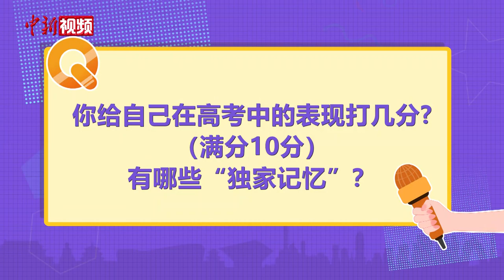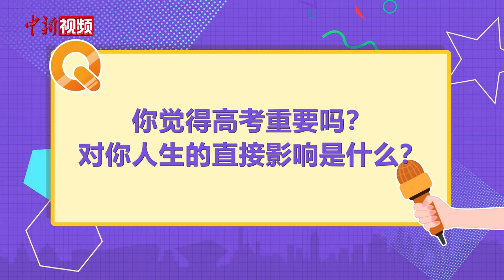大学生谈高考：实现梦想路径很多，人生是旷野而非轨道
2024年高考倒计时2天。面对这场人生“大考”，已“上岸”的大学生有哪些“独家记忆”？随着时代变迁，他们如今看待高考的视角有哪些新变化？高考究竟意味着什么？

有大学生给自己的高考表现打十分，“因为觉得人要学会和自己和解”；有人认为高考是通往一个新的阶段、新的平台的机会，也有人表示实现梦想路径很多，人生是旷野而非轨道。一起跟随镜头去看大学生眼中的高考。（李佳悦）